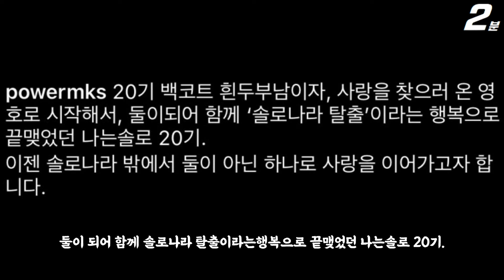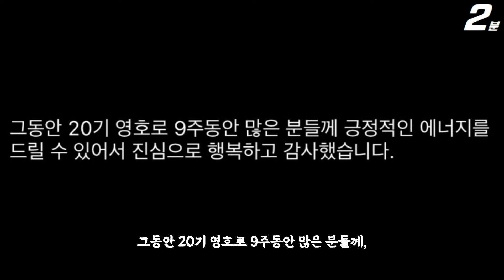나는솔로 20기 정숙 20기 영호 결국 커플 소감문 올렸다 ㄷㄷ / 나솔사계 나오네? (+댓글 반응)